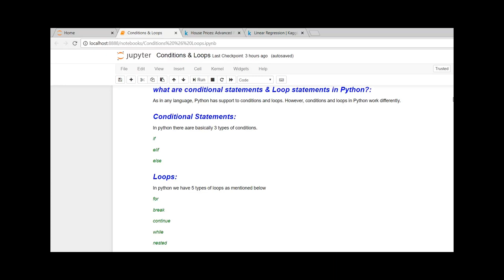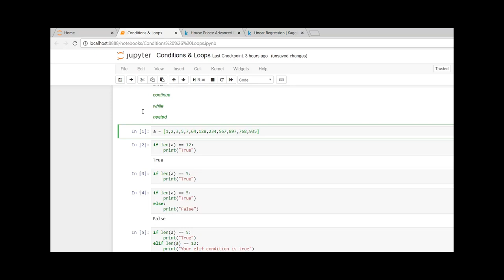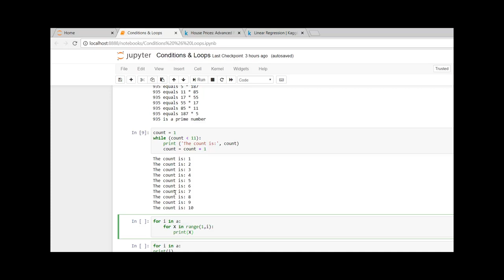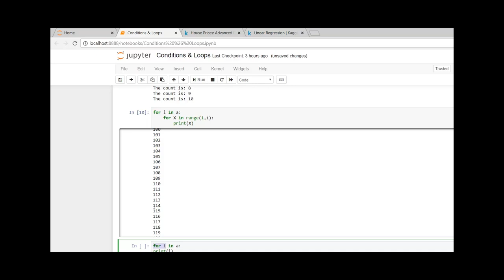Day2 of 100 Days to ML | Python Loops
Basic Python conditions and loops. You can download the ipynb notebook for this video from github